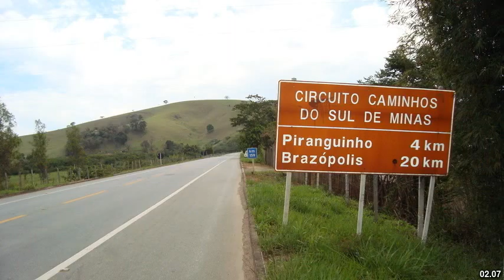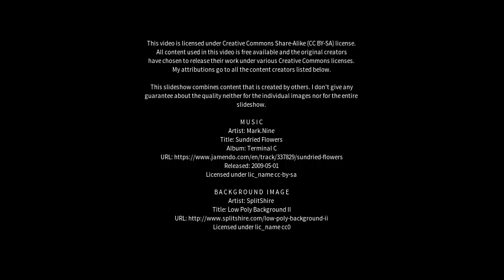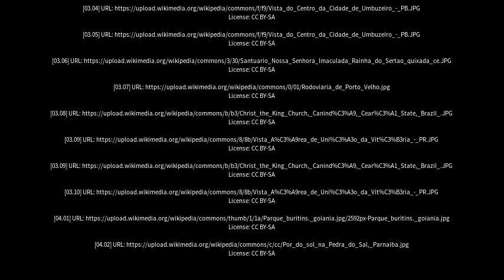Best places to visit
Best places to visit - Capim Grosso (Brazil) Best places to visit - Slideshows from all over the world - City trips, nature pictures, etc.